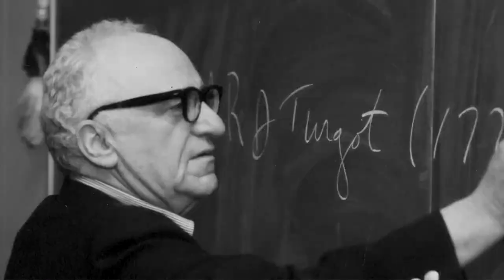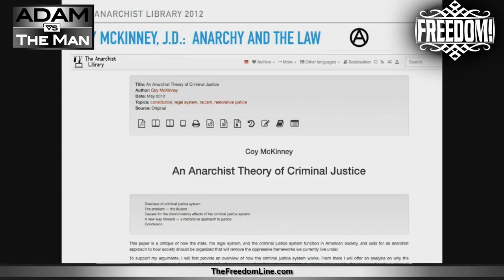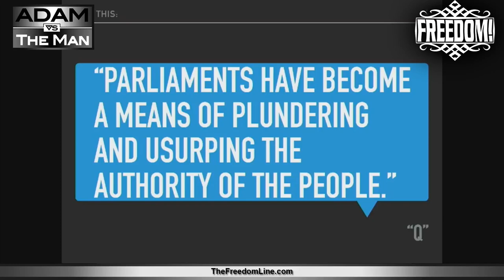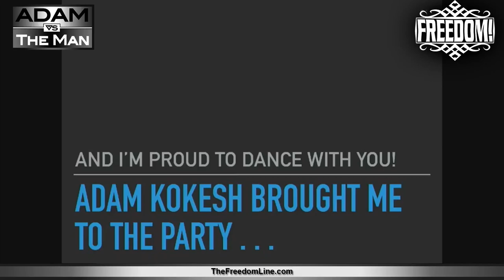One More Anarchist! Cynthia McKinney & Adam Kokesh at Anarchapulco